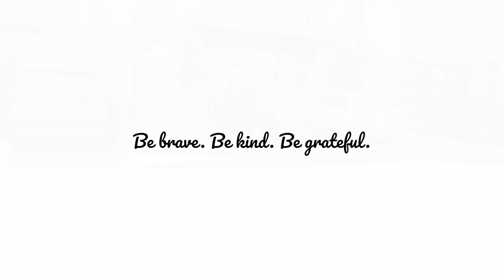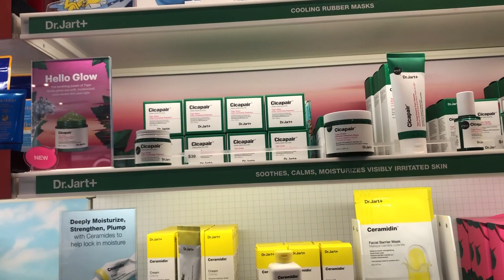Come shop with me at Sephora, Zara, Aritzia, Urban Outfitters and more!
In this video, I go out shopping to search for the perfect birthday present for my cousin. Come shop with me at Sephora, Zara, Aritzia, Urban Outfitters and Michaels. Stay until the end to see what I ended up buying.

►MUSIC CREDIT